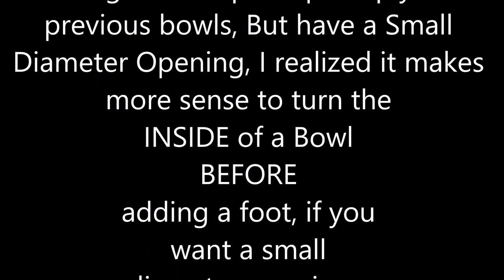Plywood Segment Bowl Hollowed from Bottom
Another bowl from plywood segments as cut on a wedgie sled. This time, I want a small opening in the bowl, so cut away the inside from the bottom before gluing on the foot.